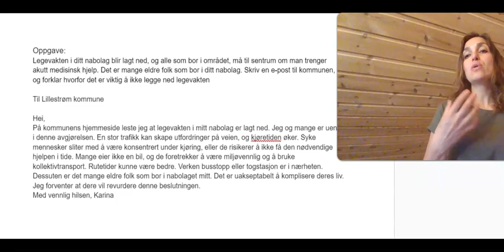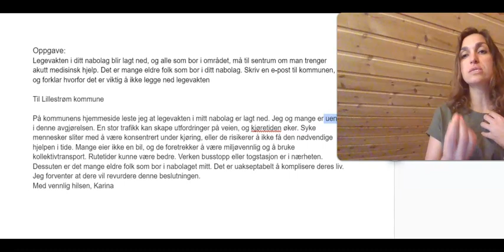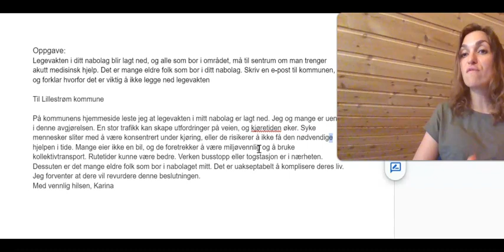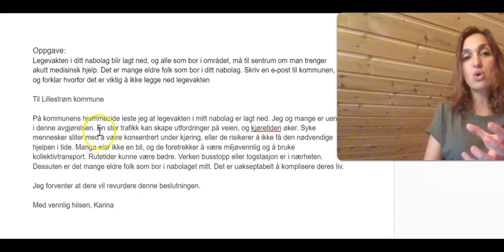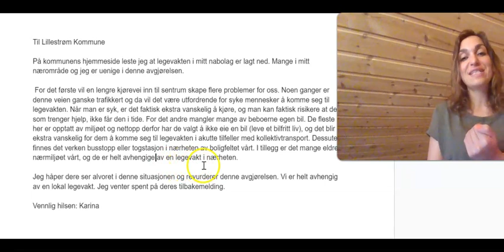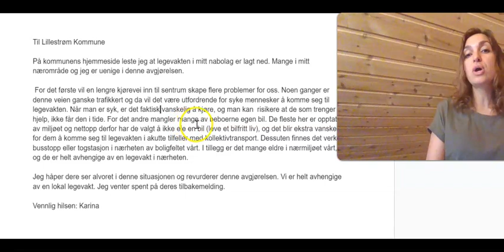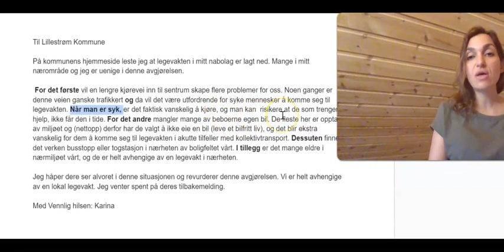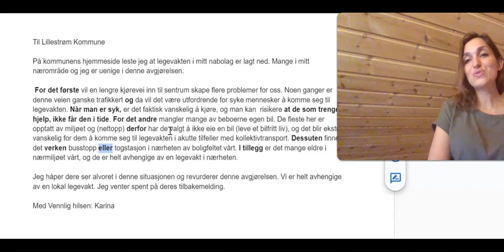Video 100 korrigering av et klagebrev og en modelltekst 1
Jeg underviser i relevant grammatikk og setningsstruktur. Du får også en modelltekst med analyse.